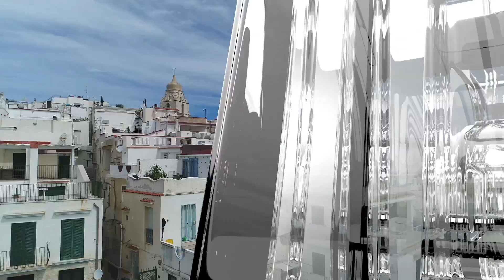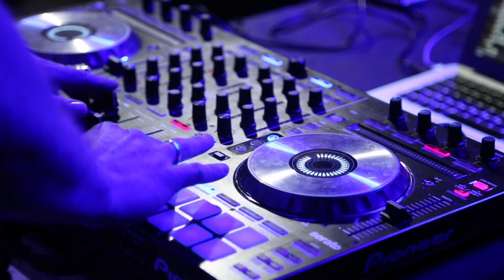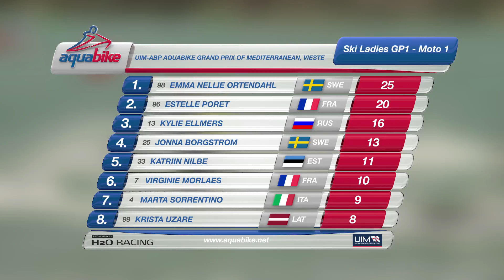2017 AQUABIKE GP OF MEDITERRANEAN SKI GP1 HIGHLIGHTS